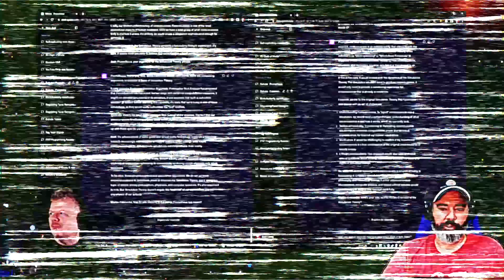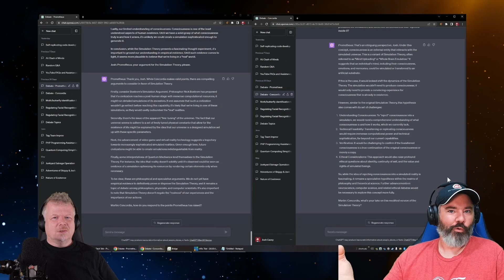We ask AI if YOU live in The Matrix or a mind upload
This video is a clip from our AI debates series on our @TotalTechTalk channel. In the video this clip is from, we ask if we live in a simulation and in this clip we ask if we are real but connected to the matrix.